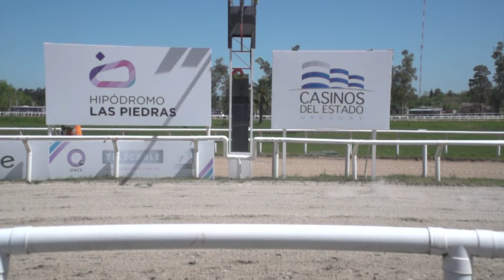19/10/2019 – Hipodromo Las Piedras – Carr 4 – STUD MARY HELENE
Carrera 4 realizada el dia 19/10/2019 por el premio STUD MARY HELENE en el Hipodromo Las Piedras